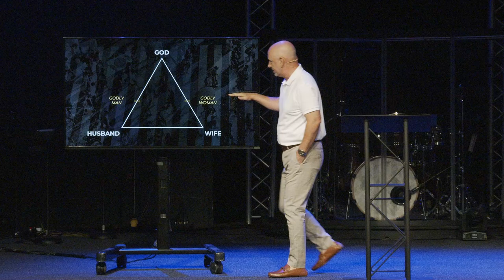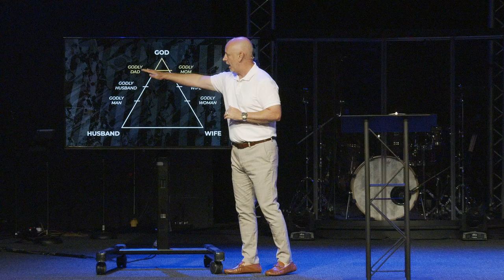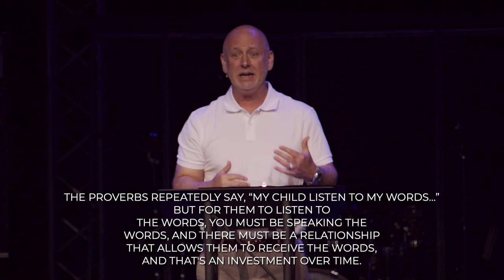Representing Jesus In The Home | Ambassadors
Due to the overwhelming response from last week's message on Father’s Day, we have decided to add a mini 2 part sermon series within ‘Ambassadors’ to focus on being ambassadors for Christ, particularly in the home, as it's where many Christians struggle to represent Christ well.

In part 1, JJ walks us through the theology of what God says about being an ambassador in the home.